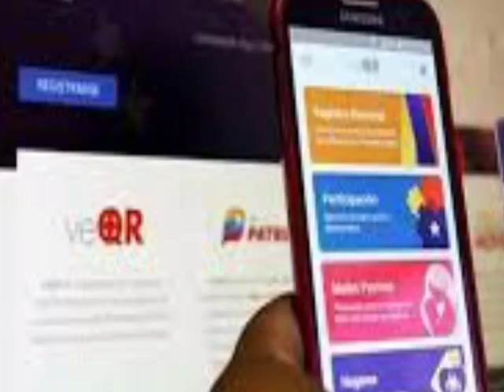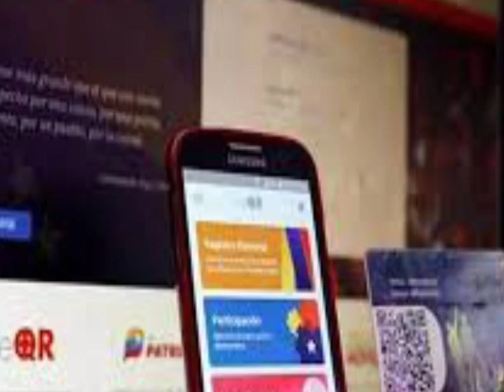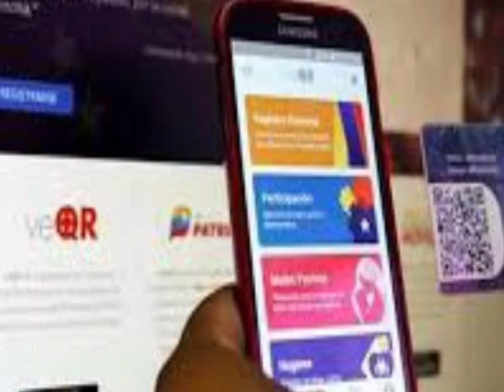NOTICIAS DE VENEZUELA HOY VIERNES 21 de abril de 2023, EL BONO QUE VA A ENTREGAR MADURO